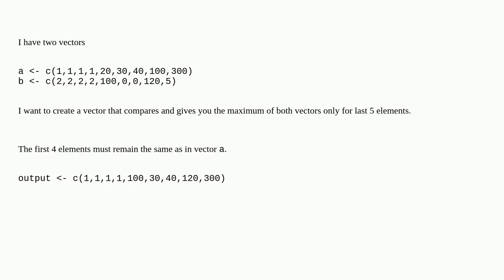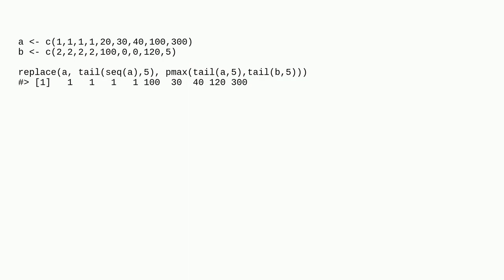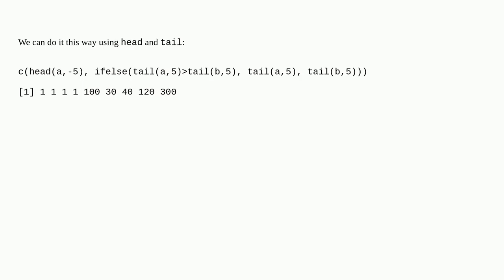create a vector with maximum of two vectors for last five elements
A special thanks goes out to the community

  r